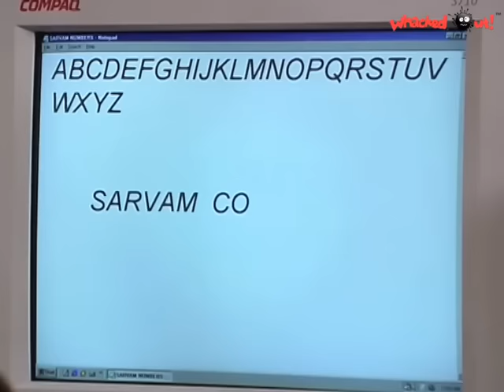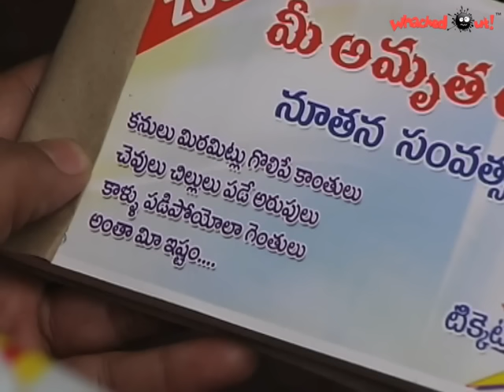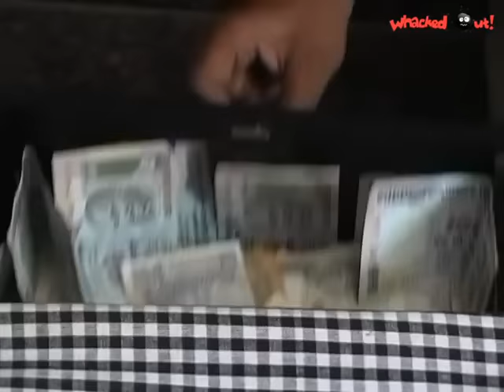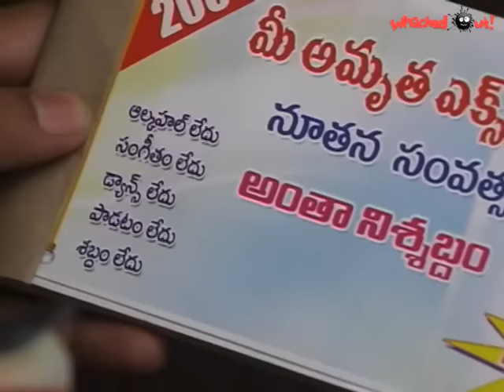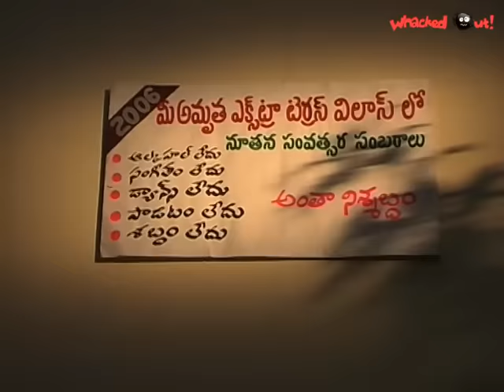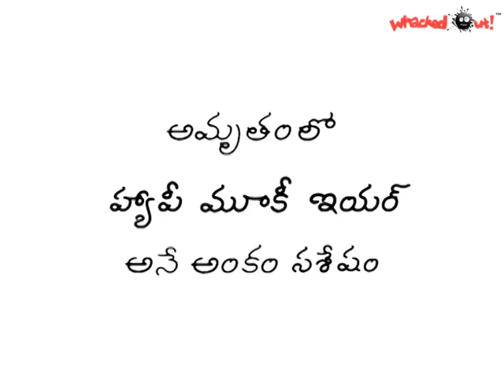Amrutham Serial Episode 215 😂😂 Happy Mooki Year Part 1 | Amrutham Telugu Serial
Hi Viewers, welcome to Amrutham Channel... almost anni episodes mana channel lo available untai.

Appaji
Anjaneyulu
saravam
Harsha Vardhan